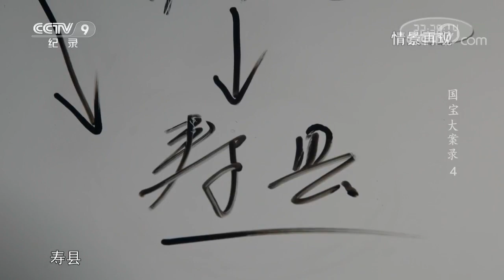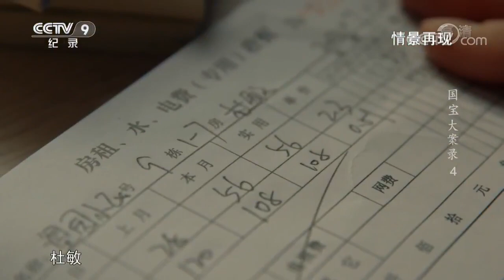杜敏不惧警方追捕继续进行青铜器交易 不曾想早已被警方全方位监控 《国宝大案录》第四集 青铜帝国 | CCTV纪录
本集节目看点：在高度保密下，警方成立侦查小组，命名为“3·25”案件。经过一个多月的调查无后，警方将注意力集中到了寿县，对杜敏进行全方位的监视。